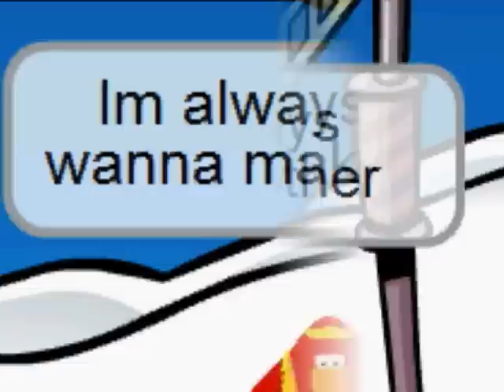Club Penguin - The Climb - Miley Cyrus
Tags: Miley cyrus iPangy14 Pangy 14 Pangy14 Club Penguin hannah montana jonas brothers Miranda Cosgrove season 3 high school musical 3 Katy perry Lady GaGa Just Dance Nick Kevin Joe Taylor Swift The Movie 3d Cp CPMV Ashley Tisdale smileymiley1444 the real Pangy Fred nigahiga High school musical 1 2 3 super girl it's all right here get crazy let's chill superstar are you ready lets do this just a girl im mixed up burin up love bug breakout 7 things fly on the wall music video official Destiny Hope Ray Demi Lovato La La Land Trainwreck disney channel holiday platinum edition circus Hannah Montana The Movie 1. You'll Always Find Your Way Back Home Performed by Hannah Montana
2. Let's Get Crazy Performed by Hannah Montana
3. The Good Life Performed by Hannah Montana
4. Everything I Want Performed by Steve Rushton
5. Don't Walk Away Performed by Miley Cyrus
6. Hoedown Throwdown Performed by Miley Cyrus
7. Dream Performed by Miley Cyrus
8. The Climb Performed by Miley Cyrus
9. Butterfly Fly Away Performed by Miley Cyrus and Billy Ray Cyrus
10. Backwards (Acoustic) Performed by Rascal Flatts
11. Back To Tennessee Performed by Billy Ray Cyrus
12. Crazier Performed by Taylor Swift
13. Bless The Broken Road (Acoustic) Performed by Rascal Flatts
14. Let's Do This Performed by Hannah Montana
15. Spotlight Performed by Hannah Montana
16. Game Over Performed by Steve Rushton
17. What's Not To Like Performed by Hannah Montana
18. The Best Of Both Worlds: The 2009 Movie Mix Performed by Hannah Montana